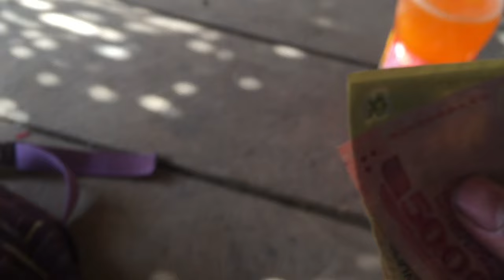Làm củli một ngày dược bao nhiêu tiền (kientamdinh